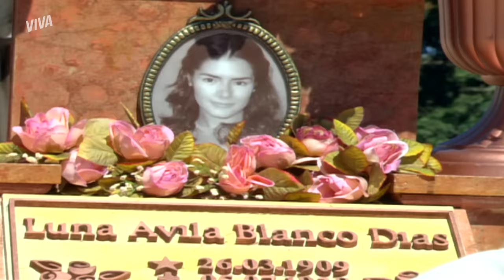SERENA DESMAIA AO VISITAR TÚMULO DE LUNA 🤯 | ALMA GÊMEA | MELHOR DO DIA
Serena resolveu visitar o túmulo de Luna. Ao saber da notícia, Rafael foi atrás e encontrou a amada aos prantos 😞 O problema foi que o desespero se estendeu e Serena desmaiou em seus braços! 🆘 Vish! O que será que houve?